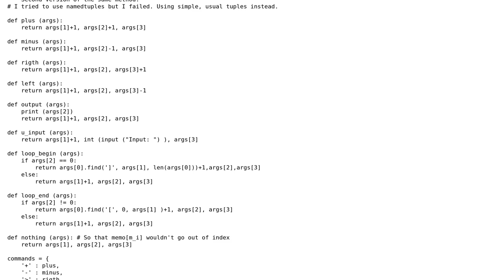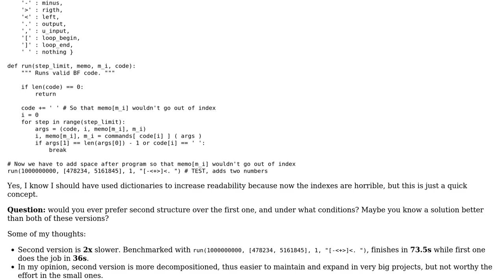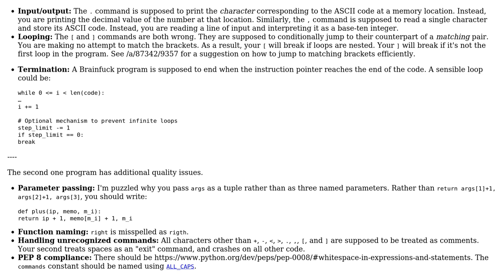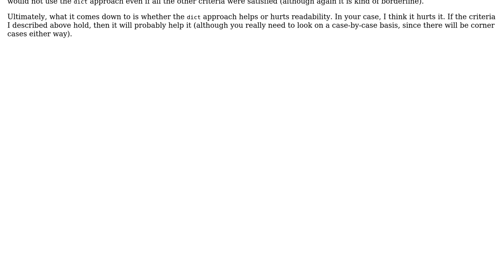Code Review: Dispatching Brainfuck commands using if-else or dictionary (2 Solutions!!)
Code Review: Dispatching Brainfuck commands using if-else or dictionary